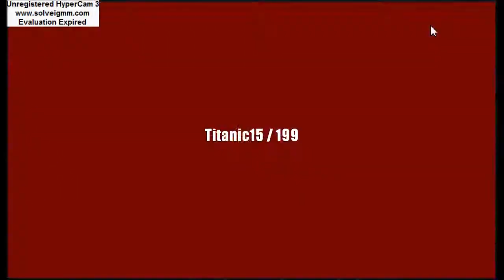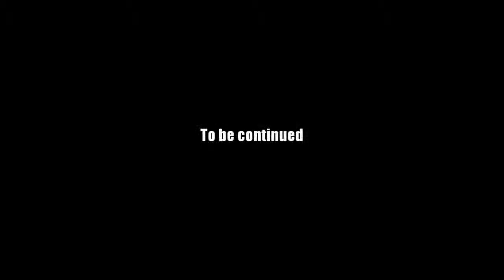AQ Worlds "Bring Down the Necropolis" (Quest)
Quest:Bring Down the Necropolis

NPCs:Necropolis Cavern (button)

Monster List:Shadowstone Support

Turn in:Necropolis Floored x1

Equipment Won:None